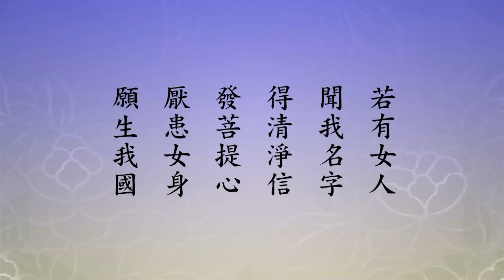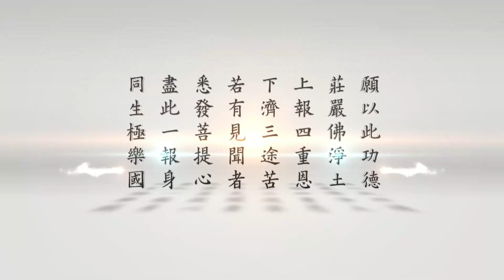二〇一四淨土大經科註（粵語版）190下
辦這個慈光講座，老師很用心，怎樣排課程，找哪一個來講，老師都找我商量，我提供他的建議。所以決定六門功課，第一個是介紹佛教的，《佛學十四講》，特別給大專學生編的，就是認識佛教，叫佛學概要。第二個，是從佛經裡面找出一部小經，《八大人覺經》。《八大人覺經》八條，前面兩條是小乘，後面六條是大乘，大小乘都有。非常好，這課程。第三個，解門，兩部經，一個是性宗的，用《般若心經》；再一個是法相的，法相沒有適當的本子，自己編一個《唯識綱要》。編這個課程我參與了，我提出了一些資料，老師完全接受了。行門裡面也修兩門，行門裡面這個兩門，一個是《普賢行願品》，大乘的，另外一個是《阿彌陀經》，淨宗的。老師主講《十四講》，老師自己講，還有他再擔任《彌陀經》，《彌陀經》是難信之法，他講兩門課。另外的老師，有徐寬成，徐老師他也是大學教授，也是李老師的學生，徐老師講《八大人覺經》；周家麟居士，這我們同學，他負責講《普賢行願品》，十大願王導歸極樂；徐醒民居士講唯識；另外還有個劉老師。課程，六門課程這樣分配，慈光講座這麼辦起來了。
　　我是每一屆的旁聽生，但是到第二屆的時候老師派給我一個任務。因為每天下午有兩小時的問答，那是暑假，暑假是招台灣全省的學生，提供吃住，圖書館提供吃住，好像有一百多學生，一百零幾個，規模也很大，學習四個星期。老師是每天下午有兩個小時讓學生提問答，提問來解答。第一天他來解答，主持這個問題，第二天以後，他就叫我代他這門課。這門課不需要準備的，沒得準備，不知道他問什麼問題。所以我就代老師主持這門功課，反正我要答不出來的就請老師來解答。好在四個星期下來，還沒有把我問倒，確實裡頭也有一些很尖銳的問題。我跟這些學生們結了緣，這就是以後我在海外弘法的基礎。如果沒有這個，誰請我們出去講經？不可能。以後道安法師在台北辦了個大專佛學講座，請我做總主講，我在那裡教了三年半。所以我當時認識台灣這些大專學生，差不多有二、三千人，我們都處得很熟。他們畢業了，到國外去了，有不少還繼續學佛。我一出國，馬上就聯絡上，所以才能到海外各處去巡迴講經，才有這個緣分，這緣分是偶然一句話引起來的。
　　當時在美國，對淨宗批判，不承認帶業往生，認為一定要消業，周宣德老居士提出這個話，表情很沮喪。我們坐在車上，從機場回到市區，坐在車上，他問我。我就跟他說，我跟他開玩笑，我說不能帶業，不去就算了！他說：你怎麼說這個話？我說：不帶業，你知道極樂世界是什麼樣子？他說什麼樣子？我說：極樂世界只有阿彌陀佛孤家寡人一個，去幹什麼？他說為什麼？我說你想想，等覺菩薩還有一品生相無明沒破，他是不是帶業？這他明白了，如果不帶業的話，那就是佛一個人不帶業，等覺以下統統帶業，只是帶的多少不一樣，怎麼不帶業？觀音、勢至都帶一品業。他完全明白了，笑起來了。我說，不要受那個影響，好好念佛，決定得生淨土，要真不帶業，極樂世界就是阿彌陀佛孤家寡人一個，只有他不帶業，諸佛如來不帶業，等覺以下的統統帶業。我把他這個憂慮、懷疑把他斷掉了，他高興。
　　我說我們要相信經，經上說的，佛的四依法，「依法不依人，依了義不依不了義」，這個要明暸，怎麼可以隨便聽人幾句話就被人嚇倒了？那個說這些話的人，他對於淨宗沒搞清楚。但是我跟他說，我們也不能破壞他，也不能跟他辯別。怎麼應付這個問題？我們點頭，他說得很好，這個業愈消得多，品位就愈高，我們用這個話來回應。要不要消業？可以，消業好，業愈消得多，品位愈高。不跟他衝突，不批評他們，和睦共處，互相讚歎；他不讚歎我們，我們回應是讚歎。在這個世間，嫉妒障礙自古以來就很嚴重，言語不小心會惹出很多麻煩，給自己造成很多障礙。一定要小心謹慎，要用智慧來應付，不能用感情。尤其像這種非常尖銳的問題，一不小心惹大麻煩，所以要謙虛。這個教外對帶業往生有懷疑的，我是正好碰上了，一定要用善巧方便把它化解。
　　所以「今據本經」，現在我們根據這部經，「則知帶業往生之說，實據佛願」，就是第二十一願悔過得生，阿彌陀佛自己說的，這個業就是指的惡業。惡業、善業最好都不要帶，往生的品位高。惡業不帶，懺悔懺除了，善業還有，往生到極樂世界，極樂世界沒有三惡道，但是有人天兩道，你生同居土，你不能生方便土，你不能生實報土。海賢老和尚生實報土，海慶老和尚最低限度他也生方便土，他決定不是在同居土，我們不能不搞清楚、不能不搞明白。所以，懺除業障用什麼方法？一句阿彌陀佛。我們學海賢老和尚、海慶老和尚，都是一句佛號，還有他的母親，賢公的母親，八十六歲往生，自在走的，都是一句佛號。他們都沒有聽過經，都沒有念過經，所憑藉的就是老實、聽話、真幹，師父教他怎麼做，他就能夠守一輩子，這就是成功的祕訣。
　　下面我們看二十四章的第十三章，四十八願的第二十二願「國無女人願」。請看經文：
　　【我作佛時。國無婦女。】
　　經文就八個字。念老的註解，「右章」，這右章是第十三章。前面跟諸位說過，會集這品經的時候，夏蓮老邀請他的師父慧明老法師，還有梅光羲居士，是三個人共同用三個月的時間會集這品經，非常小心謹慎。因為這品經是全經的精華，是全經的中心，是阿彌陀佛自己說的，世尊為我們重述，所說的就是阿彌陀佛的原話，所以非常謹慎。這章裡面有三願，就是二十二、二十三、二十四，這是第一願，「廿二國無女人願，見《吳譯》」，五種原譯本裡頭《吳譯》的這個本子，說明會集的來處，沒有改動經文。「若有女人……命終即化男子，來我剎土」，這是第廿三願「厭女轉男願」，我們的科判在底下一段，「又稱女人往生願」。第二十四是「蓮花化生願」，這也是《吳譯》的。
　　我們看第廿二「國無婦女願」。「《吳譯》曰：令我國中，無有婦女。」「《漢譯》願成就文中，女人往生者，則化生，皆作男子。又曰：其國中悉諸菩薩、阿羅漢，無有婦女。」這一句好，極樂世界完全都是菩薩、阿羅漢，沒有婦女。後面又引用唐道宣律師，他引經說：「十方世界，有女人處，即有地獄。」「今極樂無三惡道，亦無婦女，純是三十二種大丈夫相。蓋男女之間易生情愛，便是退緣，是以極樂同居勝於娑婆。」這是凡聖同居土裡才有，方便土裡就沒有了，全是阿羅漢。這一願好，阿彌陀佛把我們煩惱，最嚴重的煩惱，那個根斷掉了。
　　我們這個世界，自古至今，人類的繁衍靠男女，靠生育。現在地球上人口這麼多人，想想抗戰時候，六十年前，或者再往前推十年，抗戰期間，七十年前，抗戰期間，中國多少人？四萬萬五千萬人。我們在學校念書唱歌，四萬萬五千萬同胞。現在多少？翻一倍都不止，好像兩倍了，三四一十二，十二億，不止十二億，我聽說差不多有十四億人，加了兩倍。人口爆炸了，地球上資源有限，這樣耗費下去，地球的資源會耗費乾淨，人怎麼生存？所以人口的問題、資源的問題、糧食的問題都爆發了。極樂世界呢？極樂世界人口的增加不靠生育，它沒有女人。它是怎麼增加的？是移民增加的，十方諸佛剎土的人移民到極樂世界。每天增加多少？說不清，不可思議。每天增加，二十四小時不中斷，時時刻刻十方世界都有很多很多念佛的人往生到極樂世界。
　　所以阿彌陀佛，他用化身，阿彌陀佛接引，他發的願，每個往生的人，彌陀都要化一尊化身去接引他。阿彌陀佛化無量無邊身接引一切新往生的人，從來沒有間斷，分分秒秒，化無量無邊身接引。真身呢？真身在講堂裡頭如如沒動，給大家講經說法。這是阿彌陀佛的真相、實相。每個往生的人，所以我們聽了，怎麼能不去？每一個往生的人生到極樂世界，花開見佛，講堂裡面就有你的座位，蓮花上有名字，座位上也有名字，你進入講堂。就在這個時候，你的智慧、神通、道力跟阿彌陀佛差不多，連身相都一樣。阿彌陀佛化無量無邊身，每一個往生的人跟阿彌陀佛一樣，也化無量無邊身，去幹什麼？佛是接引眾生，每個往生的人化無量無邊身，是到十方世界去拜佛，十方諸佛剎土裡面去供養佛、拜佛，去聞法。真身，本身在講堂也沒動，這多殊勝。我們今天見一尊佛好難，見一個善知識都不容易，到西方極樂世界，你去見十方一切如來是太容易了，你隨時可以見到。供養修福，聽經修慧，福慧雙修，沒有絲毫障礙。這個地方要不要去？
　　想到我們在此地學佛多難，現在善知識真的一個一個凋零，後面沒有繼起的人才，怎麼辦？到極樂世界去。那個地方，我們相信是遍法界虛空界一切諸佛剎土裡面第一道場，無比殊勝。到這個道場，你真的才叫滿願了，你可以同時福慧雙修，而且念念都是圓滿，不是修小福報，不是修小智慧。所以到極樂世界必成正覺，第十二願，必成正覺就是必定成佛，這能不去嗎？要去怎麼樣？放下，什麼都得放下，不放下不行，放下就是。
　　釋迦牟尼佛為我們介紹西方淨土，我們在這裡看到了、聽到了，就應該毫無懷疑，一心願生淨土。生淨土，圓滿福德智慧，不為自己，為誰？為普度十方三世一切剎土裡面苦難眾生，為這個，不為別的。我們跟阿彌陀佛同心同德，跟釋迦牟尼佛同心同德，要真幹，沒有懷疑、沒有憂慮，全心全意去做，一定成功。為什麼？我們跟佛有感應，佛會幫助我們，佛給我們安排的道路。不要為自己著想，這早年章嘉大師教我的，一定聽佛安排，自自然然就是聽佛安排。無論境緣是善還是惡，統統都是提醒我們自己的境界，提升自己，提升福慧。逆境沒有怨恨，順境善緣沒有留戀，在這個裡面斷貪瞋痴慢疑；從境界上斷，順境斷貪心、斷傲慢，逆境裡頭斷瞋恚、斷愚痴。境界上斷是真斷，就是把佛法落實在生活、落實在工作、落實在待人接物，那就是我們修行的道場。生活能過得去就快樂，衣，穿得暖就行；食，吃得飽就可以，沒有好壞之分；居住，有個小房屋可以遮蔽風雨，多快樂、多自在。每天的充實是福慧增長，煩惱、業障自然化解，沒有了，你看多快樂、多自在。有緣，全心全力幫助苦難眾生，我們去引導他，是用教學引導，是用倫理、用道德、用因果、用古聖先賢的教誨去引導，引導自己也引導別人。
　　道宣律師引經，引的是哪一部經，念老沒有給我們指出，但是這句話非常有道理，十方世界有女人處即有地獄。男女關係裡面，地獄的業因非常複雜，不小心就墮落了。極樂世界好，極樂世界沒有三惡道，極樂世界也沒有婦女，婦女往生都轉成男身。我們這個世間，男的變成女的，女的變成男的，太多了。附體、外國催眠的都給我們證明了，某人他前生是女人，這一生是男人；某人前世是男人，這一生是女人，緣不一樣，念頭不一樣。為什麼他會換身體？那就是愛，情愛，男的愛女人，愛女人那個念頭就變成女人，來生變成女人；女人愛男人，她就會變成男人。不是生生世世做女人，生生世世做男人，不是，都是你臨終的那一念。情執主宰你是得男身、是得女身。極樂世界好，沒有情執，他也不是胎生，他不生不滅，統統是外頭移民去的，極樂世界的本土沒有生育，平等世界，這是極樂世界比我們娑婆世界殊勝。跟娑婆世界相似的、差不多的也不少，在虛空法界也很多，這是退緣。所以是極樂同居勝於娑婆，就憑這一點就超勝太多了。
　　我們再看下面，第二十三願「厭女轉男願」。這是假設，也是事實。
　　【若有女人。聞我名字。得清淨信。發菩提心。厭患女身。願生我國。命終即化男子。來我剎土。】
　　其實，往生到極樂世界全都是男身。我們都知道，往生極樂世界蓮花化生，女人坐上蓮花，她自然就變了，她自然變成男身。到極樂世界花開見佛，那個身相跟阿彌陀佛是一個模子鑄下來的，平等。這是什麼？這是阿彌陀佛慈悲到極處。不平等，身相不平等會引起煩惱，相貌好的驕慢、驕傲，相貌差的有自卑感，這就是煩惱。這種情形古今中外到處都是，不但我們這個地球，十方世界一切諸佛剎土裡面的十法界也統統都有，都有這種煩惱，這不是個好事情。所以阿彌陀佛的極樂世界，人的相貌完全相同，體質也完全相同，身體不是血肉之軀，身體紫磨真金色身。相好，統統具足八萬四千相，每一個相也具足了八萬四千隨形好，每一個好都放光明，放八萬四千光明，光明當中有一切諸佛如來菩薩在那個地方講經教學，也就是說，十方世界統統映現其中，你都看見。一個身就是宇宙，比我們概念當中大得多，我們講的宇宙是非常有限的時空，極樂世界是沒有限量的。